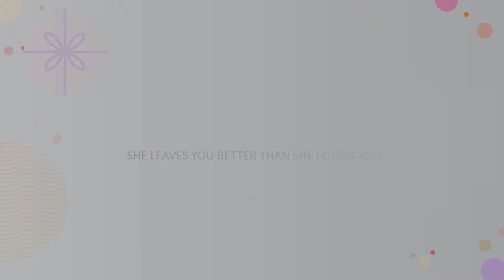TAURUS(RELATIONSHIPSBBEARFRUIT) WEEKLY ASTROLOGICAL HOROSCOPE 9/5